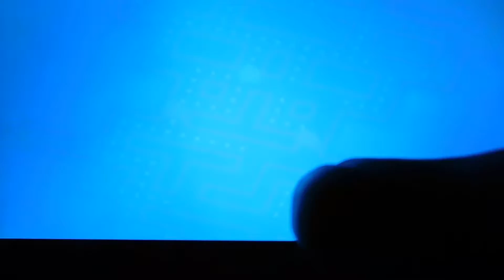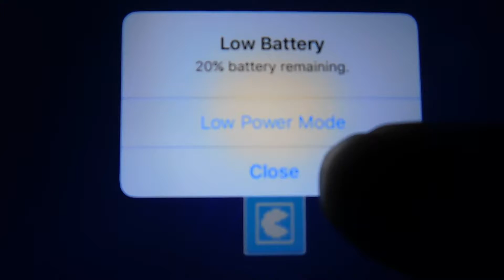Pacman 256 #1- All stages / Glitch?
in the end of the video i'll explain the intro enjoy.